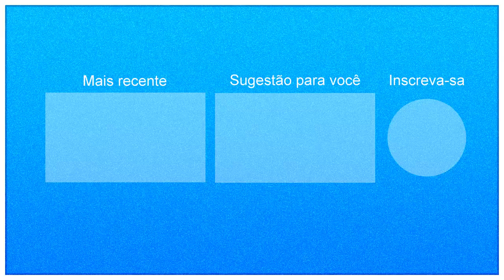Pegadinha do Mução 15/10/2019